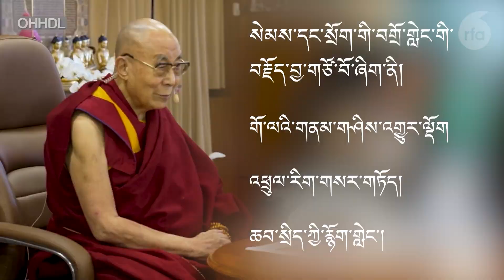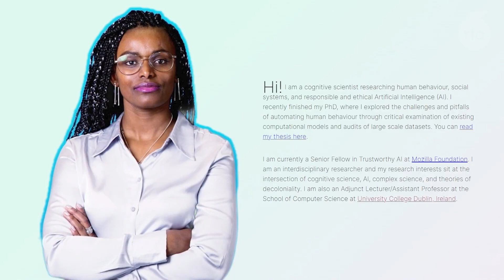Meeting with Mind & Life Interdependence, Ethics and Social Networks Day Two.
༧གོང་ས་༧སྐྱབས་མགོན་ཆེན་པོ་མཆོག་གིས་སེམས་དང་སྲོག་གི་བགྲོ་གླེང་ལྷན་ཚོགས་ཉིན་མཐའ་མའི་ཐོག་འཛམ་གླིང་ནང་དུ་དཀའ་ངལ་མང་དག་ཅིག་དབྱེ་འབྱེད་ཀྱི་བསམ་བློ་ཆེ་དྲགས་པའི་རྐྱེན་གྱིས་ཡོང་གི་ཡོད་པ་བཀའ་གནང་ཡོད་པ་རེད།
Reporter: Lobsang Gelek.
Producer:Tenzin Woeser.